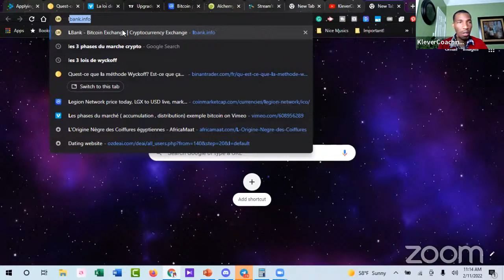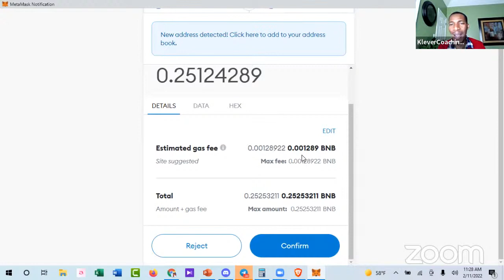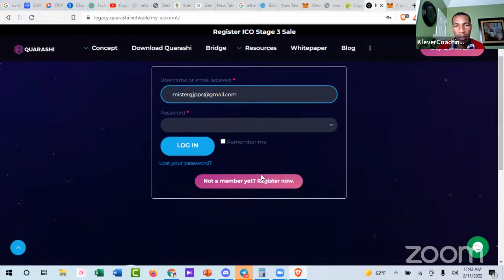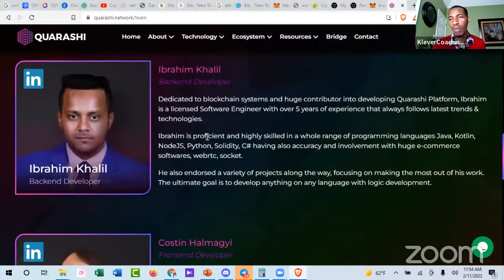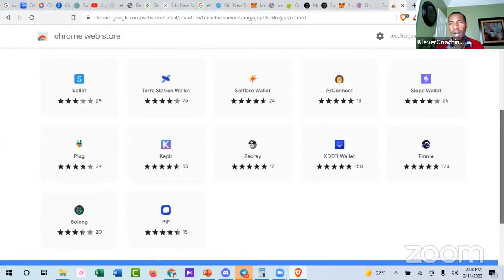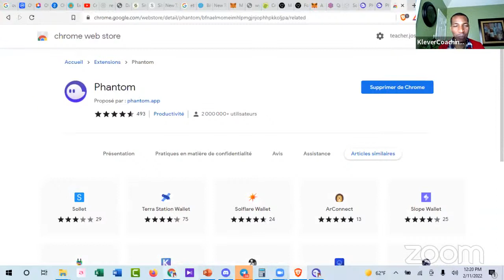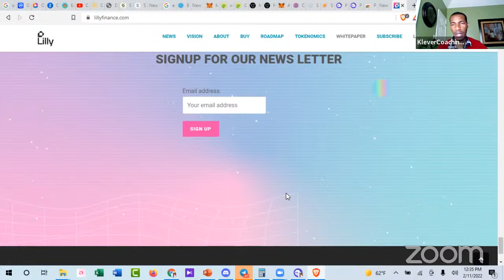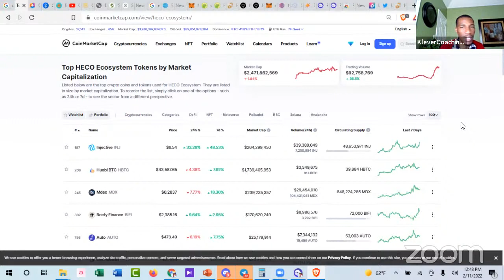How To Buy Crypto Using MetaMask? Comment Acheter sur un Échange Décentralisé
Kriptomonè se jis yon degi nan teknoloji ki Blockchain nan. Kripto pa ka reyisi nan kous la akoz tout avantaj teknoloji blockchain genyen. Blockchain pral fasilite anpil bagay nou te panse ki enposib: NFT ak Mataverse se 2 ekzanp selman, gen plis toujou.

Pou komanse envesti nan kriptomonè ou bezwen 2 bagay de baz: Wallet ak Exchange.
An jeneral Wallet yo desantralize epi Echanj yo santralize.
Lè w achte sou Wallet yo ou peye plis frè ke lèw achte sou Echanj yo.
Tou lè 2 enpotan, dayè ou pa ka retire kob nan Wallet la san w pa pase pa yon Echanj.
Aprè ou fin gen 2 bagay sa, ou fin chwazi Nexo ou Celcius pou bank Kripto ou, pou fè revni pasif, ou sipoze chwazi pou pwojè pou envesti 'long term'. Nan videyo sa mwen site 5 a 8 kwenn ki enpotan pou konsidere.

Clubhouse 2022

1. KOU KRIPTO

*Exchanges*

7*Instagram : KleverCoaching

Fè m Bwè Yon Malta:
TWw1fmxkiePM7xJoEqXpTuYZ8Tuh7ydmRG

VET: Vechain
0x5F8a726075eA20cA3894FC292127d411D9f966ef

Vizite pou jwenn plis enfo sou mache crypto, NFT ak metaverse la.